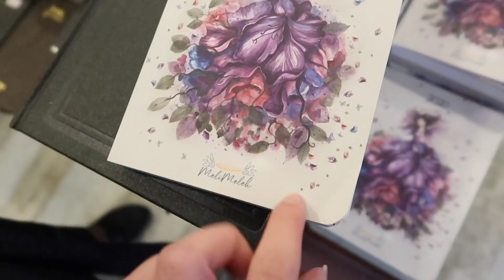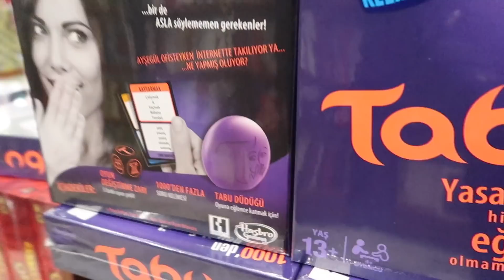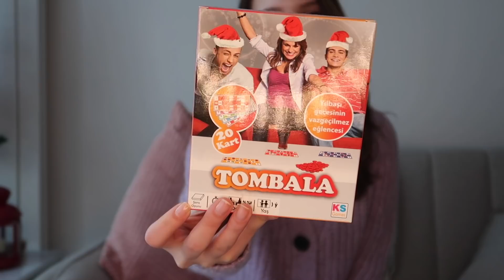ALDIĞIM HER ŞEY SİZE HEDİYE ! Yılbaşı Hediye Önerileri 🎄❤️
Yeni yıla her gün yeni bir videoyla geri sayım yaptığım bu günlerde sizi hediyesiz bırakmak olmazdı çünkü yılbaşı hediyeleşmek demektir!
ÇEKİLİŞ #3
Katılım şartları:
-Beni instagram'da aygulyilmazz ismimle takip etmek
-Bu videonun altına bir yorum bırakmak (instagram isminizi ya da mail adresinizi yazarsanız kazanmanız durumda size ulaşmam çok daha kolay olur)♡

Kanalımda saç modelleri, kişisel bakım, makyaj, moda gibi içeriklerin yanı sıra hayatımı sizinle paylaştığım vloglarımı ve kişisel tecrübelerimi anlattığım videolarımı bulabilirsiniz. Umarım hep birlikte eğleniriz :)

Eğer buraya kadar okuduysanız bana bir yorum bırakın ve çekilişe katılıın ❤️

Hepinizi öpüyorum,
Aygül